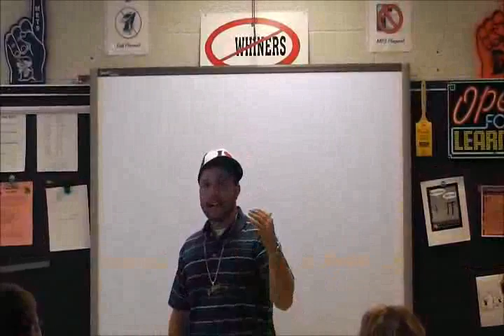Math Is What You Wish For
TeacherTube User: purdyd82